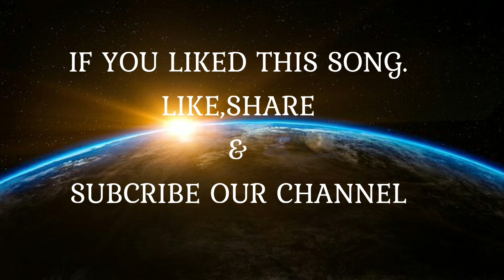वडफळी जत्रा/wadfali jatra।। महादेवू आलो जातेरो Singer_Rinku tadvi & subhash valvi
subhash valvi official present

Lyrics/singer :-subhash valvi
                          Rinku tadvi

rohini recording studio sendhva.
supporter ;-mathura valvi

video shooting editor/ :-subhash valvi
ALL MOBILE SHOT.

special thanks :-janyaseth (wadfali)
Notice :-This channel does not promotes or encourages an illegal activities and all content provides by this channel is meant for music entertainment only.